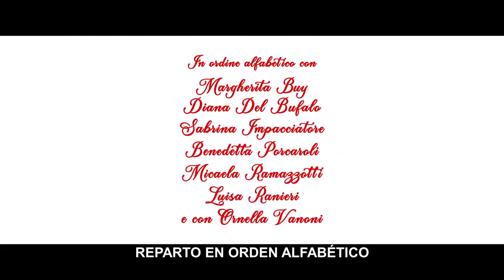7 MUJERES Y UN MISTERIO Trailer (2022) SUBTITULADO [HD] Netflix/ 28 de Diciembre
Únete al canal para recibir notificaciones de los próximos vídeos. SINOPSIS:-7 mujeres se enfrentan a un asesinato misterioso. ¿Quién es el asesino y cuáles son los motivos del asesinato?